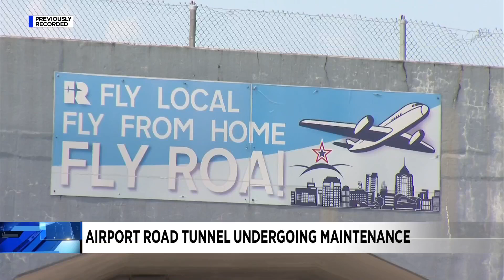Airport Road Runnel undergoing maintenance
The tunnel on Airport Road is undergoing routine maintenance, starting today and running through this Friday.